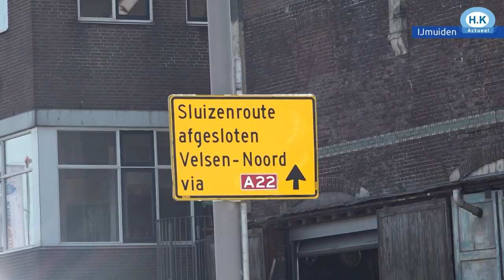De fietser is altijd de klos, Afsluitdijk en Houtribdijk afgesloten voor fietsers